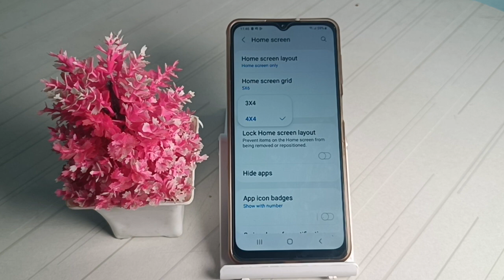How to meng your foldar grip in your phone in Samsung Galaxy f13,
.steel will knife, steel will flipper folding knife knives, steel will d2 g10 folding knife, steel will barghest knife